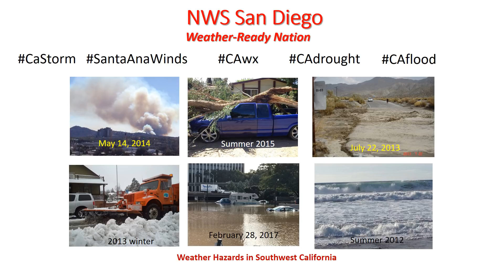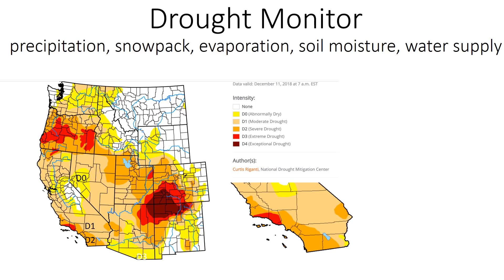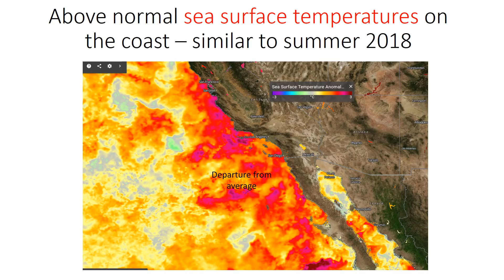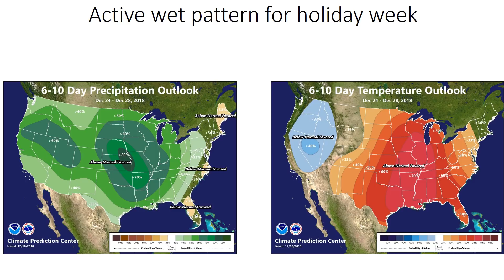Climate update and holiday weather outlook 2018 - NWS San Diego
This brief video provides an update of the 2018-19 water year and an outlook for active weather (wind, mountains snow and rain) for Christmas holiday week.